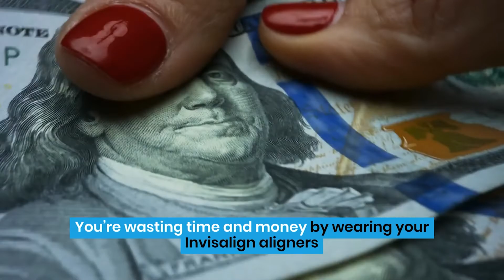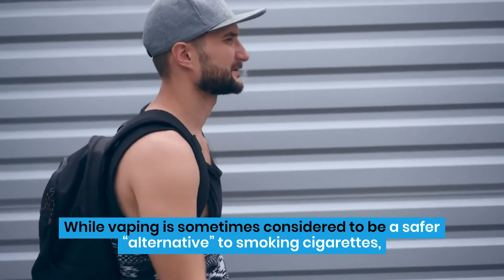What Smoking and Vaping with Braces Does to Your Teeth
One important health concern when it comes to teeth is smoking and vaping with braces!

If you want to learn more about your orthodontic treatment and care about your smile and retainers,